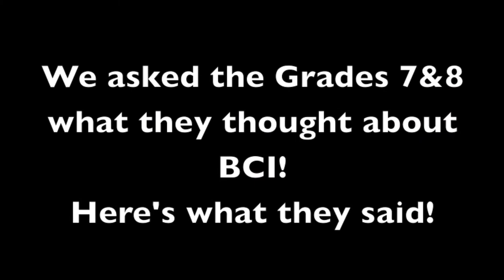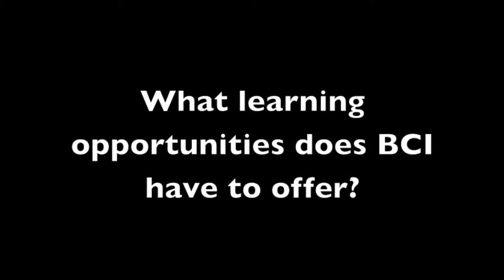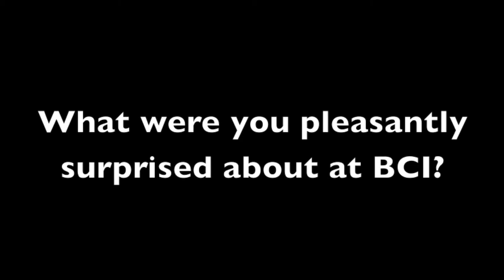BCI PROMO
Brockville Collegiate Institute in Brockville Ontario